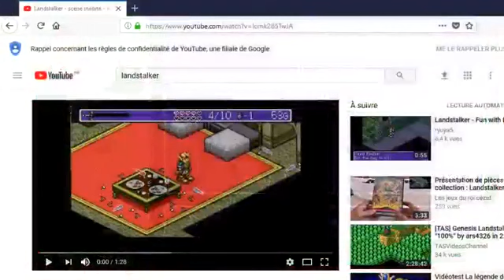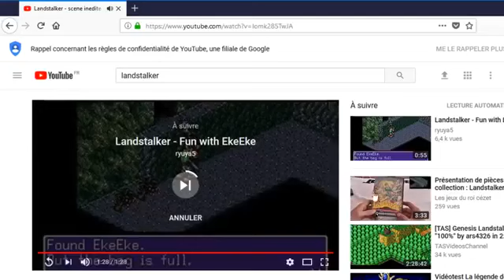Retro Game Show #7 - Dédié à la Mégadrive et les jeux d'aventure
Bonjour,

Voici un RétroGameShow sur la mégadrive dédiée aux jeux d'aventure, les jeux présentés sont :

- Landstalker
- Soleil
- La légende de Thor
- Shining force 2
- Wonder boy in monster wolrd
- FlashBack